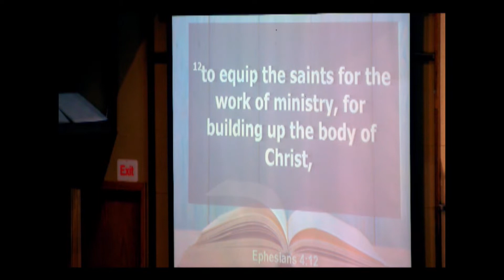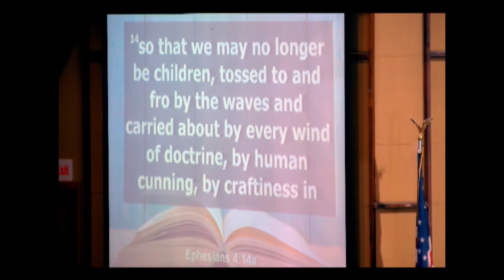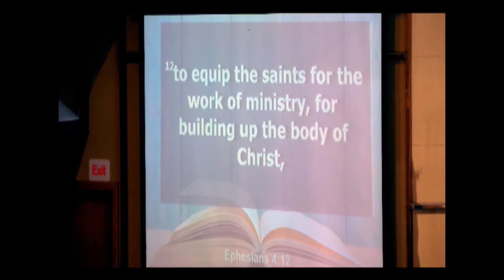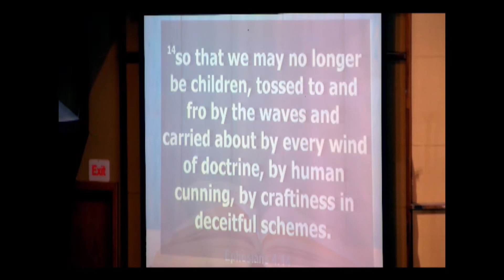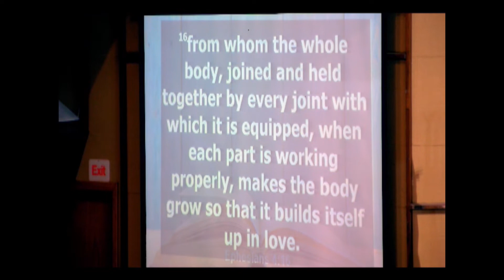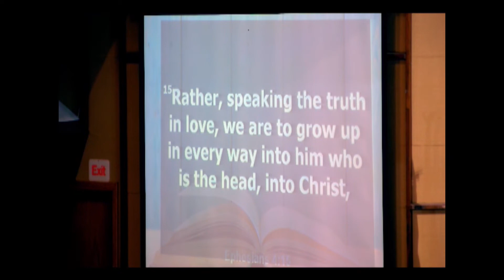Pastor Jesse | Equip to Serve (7/11/21)